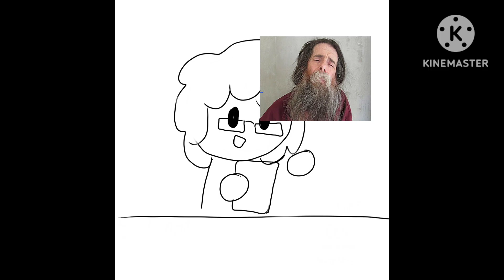CROWS NEST| some people need to die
Another podcast project I did for school last year